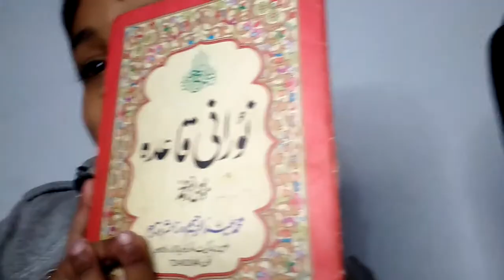humari new video😩😢😢